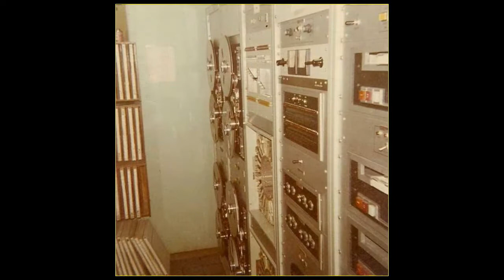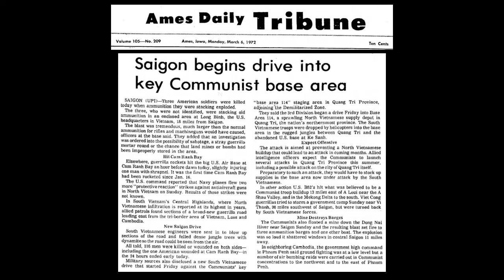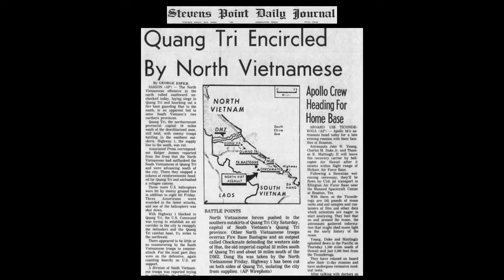American Forces Radio, Vietnam, 1971-1972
A few informational spots (i.e. command information announcements) and a news clip from American Forces Radio, South Vietnam, 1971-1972. AFVN photos courtesy of Billy Williams, AFVN disc jockey in South Vietnam. (His voice is heard at 1:26-1:30.)  Posted as part of the "War & Life: Discussions with Veterans" project.